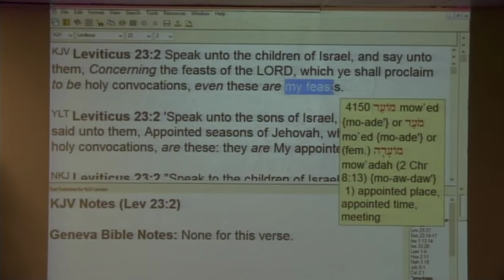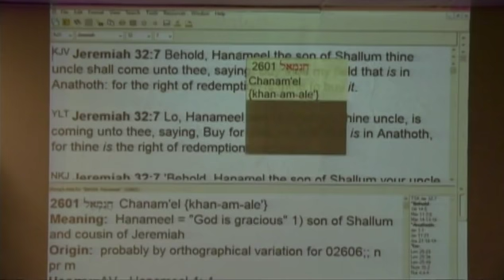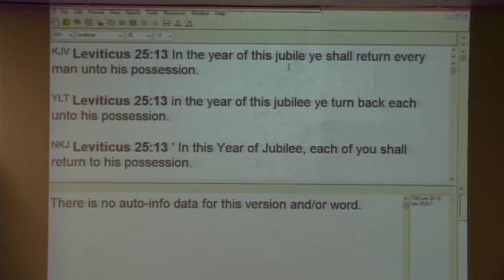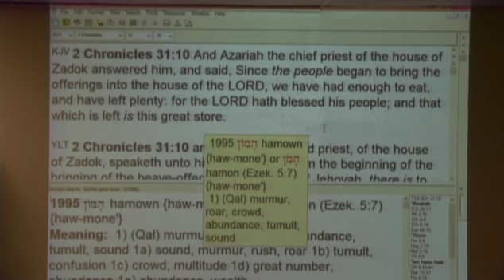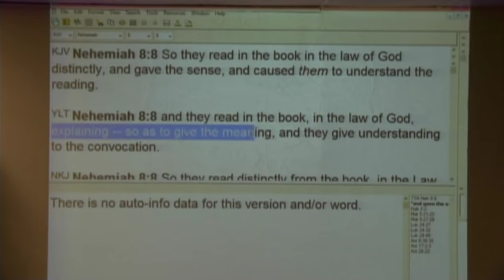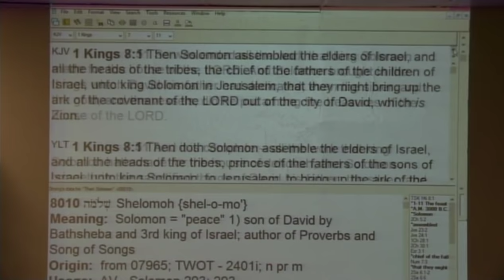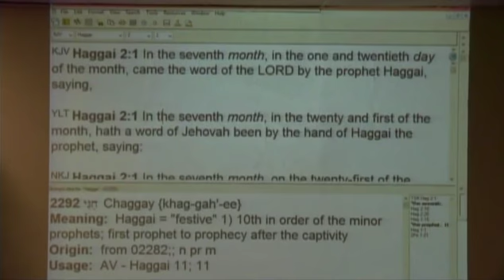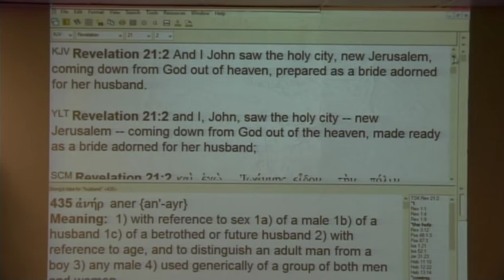#3 Prophetic Revelation Of The Seventh Month - 9/23/18 AM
In-depth teaching regarding the seventh month with prophetic revelation for the end-time remnant church.